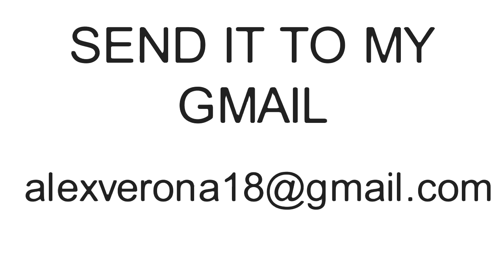NEW COLLAB ANNOUNCMENT THE ESCAPE COLLAB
ROOFTOP RUN CANCELLED